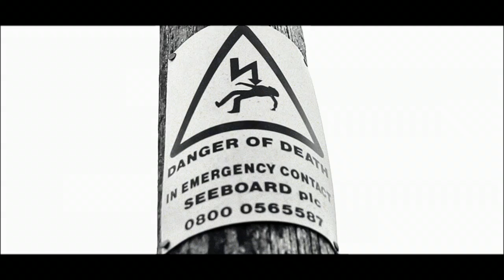Fashion Film "Trainspotting" by Sportswear International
Fashion Film By Magazine Sportswear International based on movie "Trainspotting".
Director/Editor: Junas Grybe